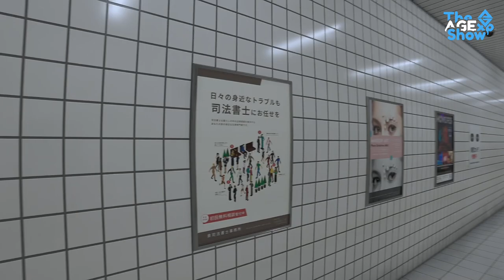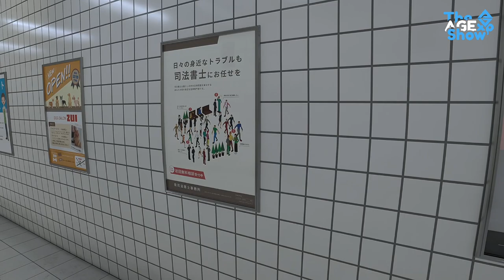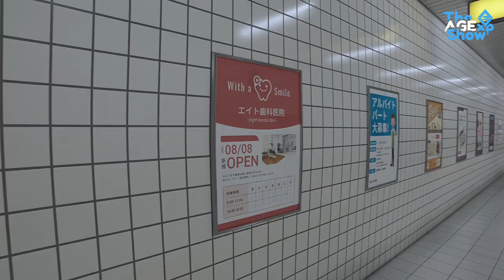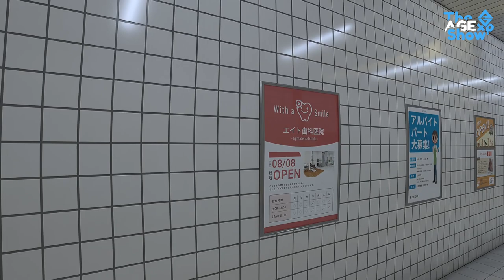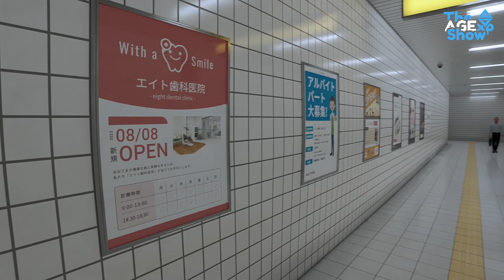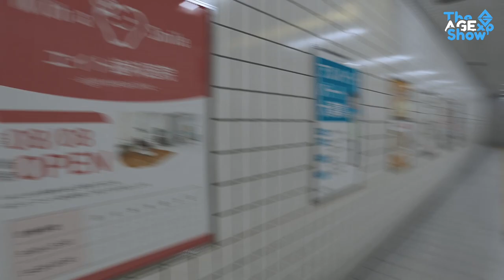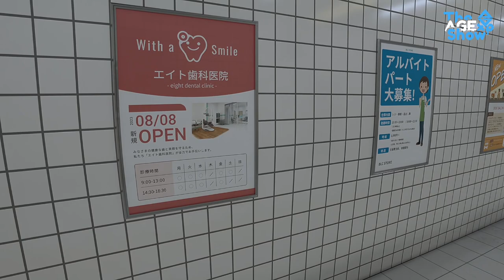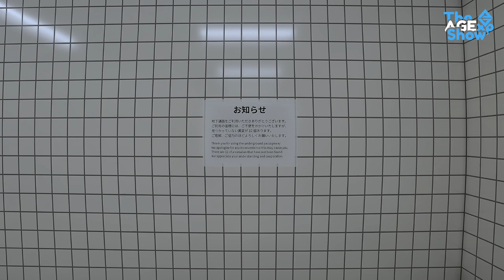This Game is Brilliance in Simplicity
If you want to rep our cool style then check this merch out -